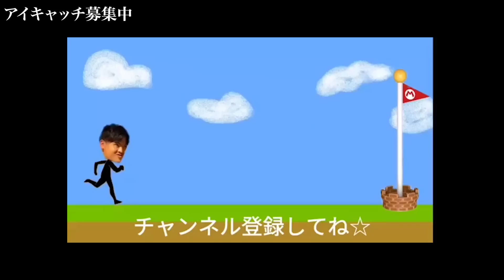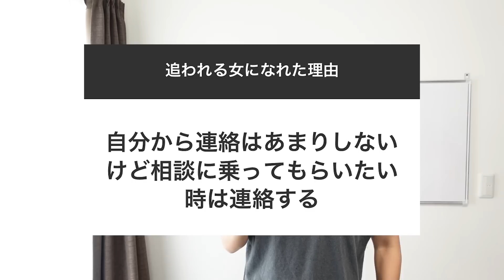男がつい追ってしまう女性は、普段からアレをしてます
※動画内での説明は全て個人の感想です。体感には個人差があります。

場所に縛られず、好きなタイミングでふくらはぎを癒せます！
 コードレスで軽いので、長時間の移動や立ち仕事が終わった夜にも活用できます！嬉しい温感機能付き！

マジでおすすめです！

小澤ゆうた務局 ゆうたの日記チャンネル宛

［MUSIC］
拙者のの大好きなしゃろうさんの作った曲を使ってます。

・Artist：Rycha
・Title：Sunrise